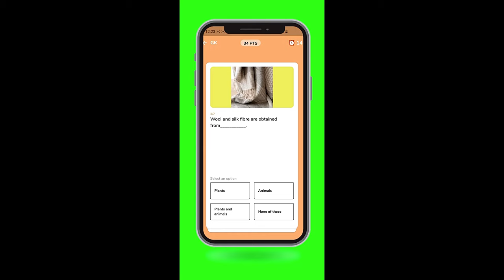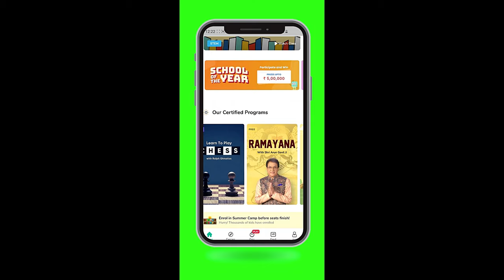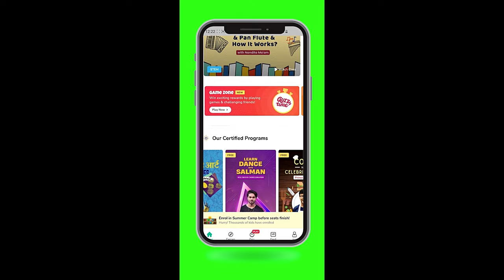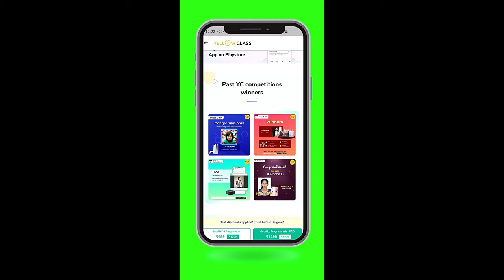Tips to become a Topper in Telugu| Best Techniques in Telugu to Top in Exams | Minute Stuff Telugu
⭐May Contest Details: Kids love winning new things and Yellow Class knows this.
In May, Yellow Class is running a contest where kids can participate and win a Kindle (10th Generation),YC exclusive Goodies, First Cry Vouchers, and Scholarships upto Rs.3 Lac cash.
👉 To participate in this contest, download the Yellow Class app using the link provided below in the description box and start attending classes.
👉 Kids who will complete the just mentioned steps will automatically be eligible to win the prizes.

 ⭐School of the Year
👉This May, Add Your School in 𝗬𝗲𝗹𝗹𝗼𝘄 𝗖𝗹𝗮𝘀𝘀 & Get a Chance to Win Prizes Worth Rs.500,000.
👉Top 3 students of 3 schools based on bolts and city will win cash scholarship and exclusive YC Goodies.

• Track Info:
Title: QUEEN OF THE SKIES
Artist: Nicolai Heidlas Music
Genre: Cinematic
Mood: Dramatic